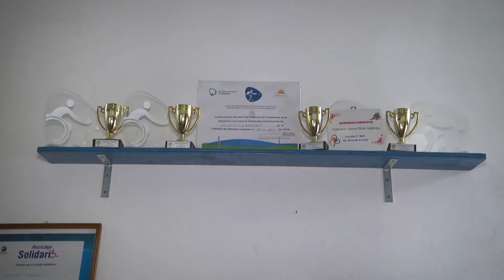Luces en la ciudad - lunes 20:30